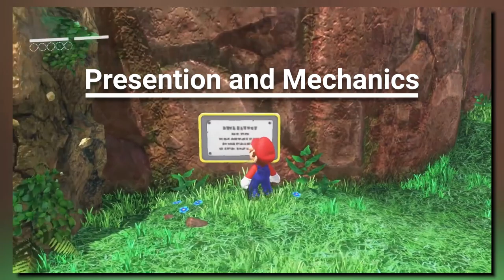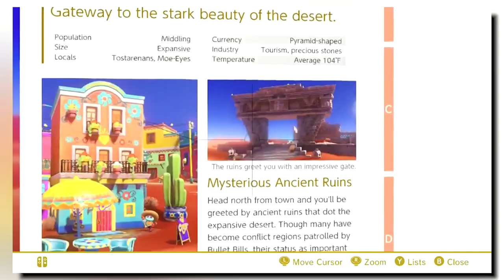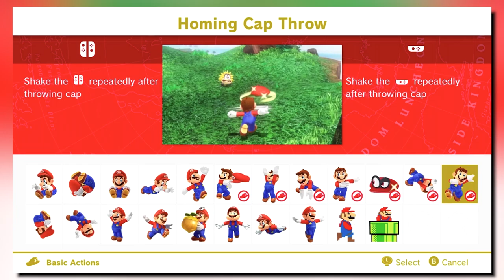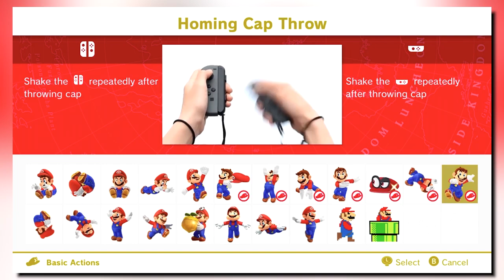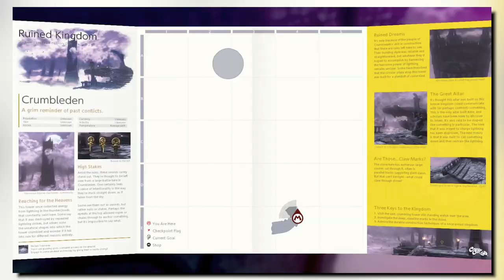Super Mario Odyssey - A Retrospective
Part 4 of a 4 part 3D Mario Retrospective Series:
A look at Super Mario Mario Odyssey, my favorite Mario game ever made (Also, first post-1K video!!)

00:00  Intro
01:53  Presentation and Mechanics
15:29  Collectables, Structure, And (Briefly) Luigi's Balloon World
22:31  Kingdoms and Levels
35:02  Bosses
41:28  The Biggest Problem With Odyssey
47:25  Conclusion

Footage from Snoman Gameplay